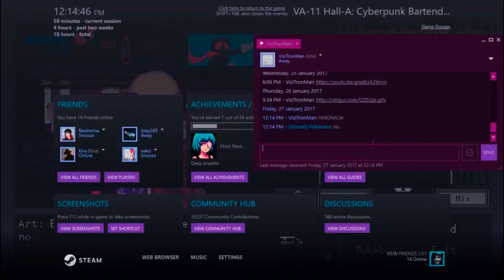VA-11 HALL-A | Yooroo Yooree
So THAT'S why the drills...
"Is it sexist to have an army of robot women?"
[Part 28]

Much love to my current patrons:
Frosty, BIS, Andy S.